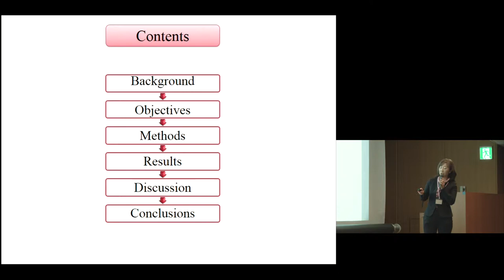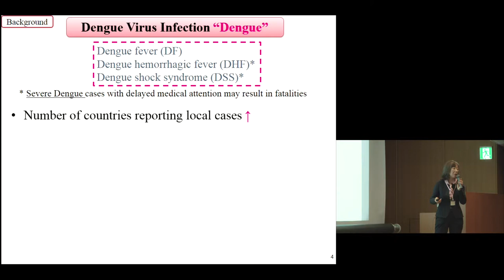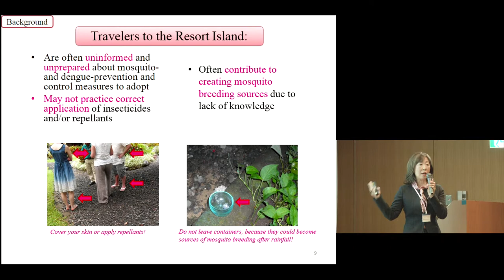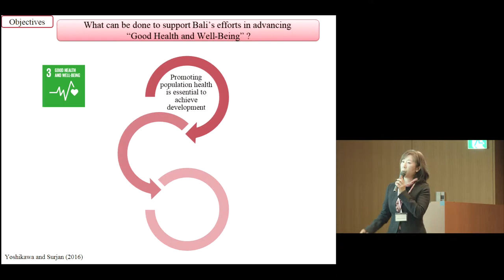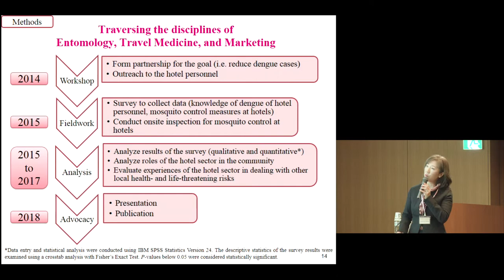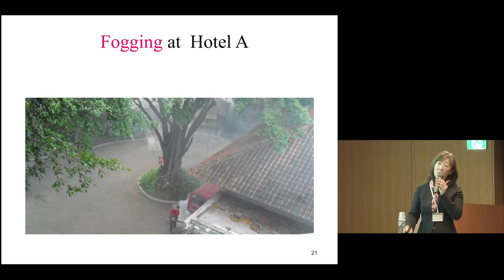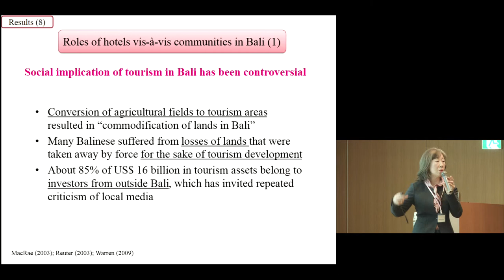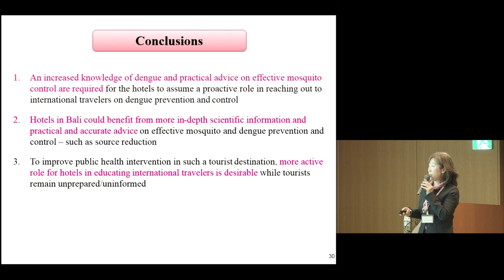Kyoto Univ. 7th International Symposium on Human Survivability, 7. Session 2: Minako Jen Yoshikawa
7th International Symposium on Human Survivability
“Let’s Work Together toward Achieving Sustainable Development Goals”
10 December 2018, Kyoto, Japan

Presentation
“Empowerment of the Hotel Sector to Disseminate Information on Dengue Prevention and Control to International Travelers: An Initiative for Sustainable Development of Bali, the Republic of Indonesia”
Assoc. Prof. Minako Jen Yoshikawa, GSAIS, Kyoto University

Organized by the Graduate School of Advanced Integrated Studies in Human Survivability (GSAIS/ Shishukan), Kyoto University